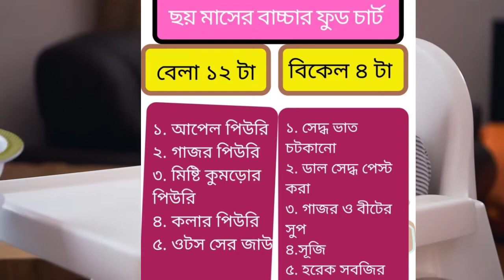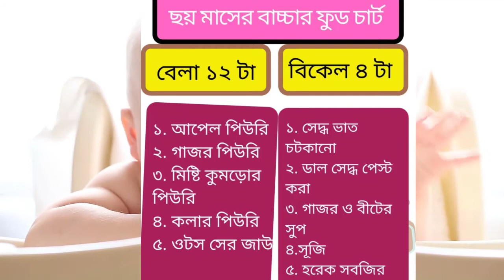ছয় মাসের বাচ্চার খাবার তালিকা || baby food chart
৬ মাস থেকে ৭  মাস শিশুর খাবারের তালিকা । বাংলাদেশে সব ধরনের খাদ্য তালিকা থেকে কমপক্ষে দিনে ১ টি খাবার খাওয়াতে হবে।

2. শিশুর দেরিতে কথা বলার কারণ ও সমাধানঃ

3. শিশু খাবার পানি- কতটা পান করবেঃ

4. নবজাতকের টিকা দেওয়ার শিডিউলঃ